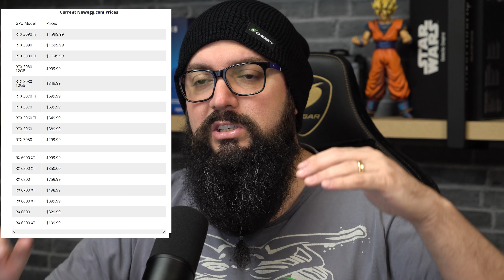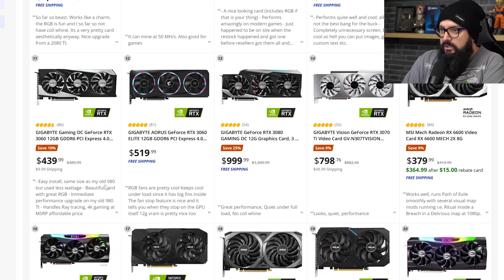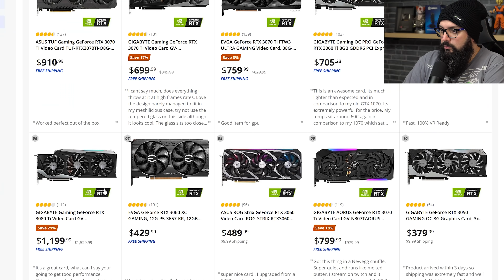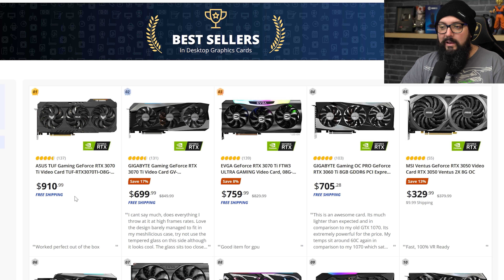Nvidia Vende 40x Mais Que AMD ! !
🛒 Aliexpress 🛒

Placas de Vídeo:
✅Mais Placas de Video Baratas

Microfones:
✅ Fifine K670 (O que usamos nas lives) NAO TEM

🛒 Amazon 🛒